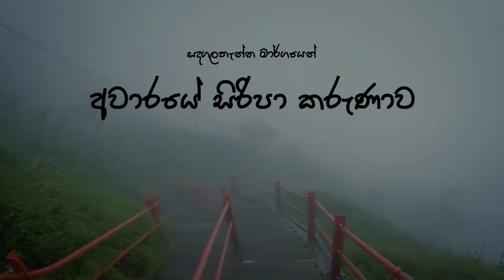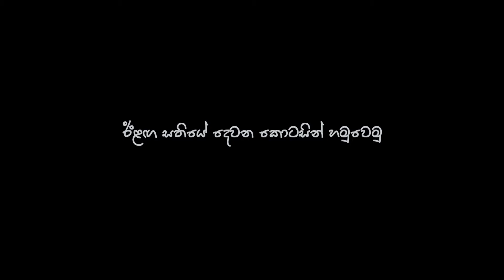Aware siripa karunawa | අවාරේ සිරිපා | Off season Sripada hiking | සදගලතැන්න හරහා මහ කැලේ මැදින්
සදගලතැන්න හරහා අවාරයේ සිරිපා කරුණාව.

ඇත්තටම ඒක බොහෝම සුන්දර ගමනක්. මහ වනය මැදින්, සීතල මීදුම අතරින් රාජමලේ වතුයායේ ඉදල සදගලතැන්නට යන ගමන. ගමන පටන් ගත්තෙ නම් වැස්ස දවසක නෙමෙයි. කොහොම උනත් මේ අවාරයේ ඒක අහම්බයක් වෙන්නත් පුලුවන්. මොකද සමනල අඩවියට මේ නිරන්තරයෙන් වැස්ස ඇදහැලෙන සමය. වැස්ස නොතිනුණත් කූඩැල්ලන්ගෙන් නම් අඩුවක් උනේ නෑ. ගමන පටන්ගත්ත තැන ඉදලා සදගලතැන්නට යනක්ම්ම එක දිගට නොනවත්වාම යන්න උනේ කූඩැල්ලන්ගෙන් බේරීමක් නැති නිසා. මහ වනය මැදින් සීතල මිසක් අව් රස්මියක් නම් දැනුනෙ නැති තරම්. කොහොම උනත් එදා මීදුම අදික දවසක්. සදගලතැන්නත් සම්පූර්ණයෙන්ම මීදුමෙන් වහගෙන තිබුණු දවසක්.

අවාරයේ සදගලතැන්න හරහා සිරිපා කරුණාවට මාත් එක්ක තව යාලුවො හතරදෙනෙක් එකතුවුනා. එතකොට ඔක්කොම පස් දෙනයි. මගෙත් එක්ක එකතුවුනා කීවට ඒ අයගෙ නඩේට මමයි අලුත් සාමාජිකය උනේ. කොහොම උනත් හොද සාමාජිකයන් පිරිසක් මුණගැසුණු දවසක්. Sandakalum Perera තමයි මට මේ ගමනට එන්න කියල කතා කරේ. Harsha Galkotuwa, Sajith Aruna, Manoj Lenin Ragal තමයි මේ ගමනෙදි ඔයාල දකින් අනිත් මුහුණු.

දවස් 3ක සම්පූර්ණ ගමනේ මේ තමයි දින දෙකක පළවෙනි කොටස. ඒත් මේ කොටසෙදි රාජමලේ වතුයායෙන් පටන්ගෙන සදගලතැන්න හරහා සිරිපා ගමනේ මග නොහැර හැම දෙයක්ම අන්තර්ගතයි. පළවෙනි දවසේ රෑ අපි නතරවුනේ ගෙත්තම්පානේ. විශ්රාම ශාලාව සෝදල එතන අපේ කූඩාරම සකස් කරගත්තේ නැත් නම් අපිට එලි වෙනකල්ම නින්දක් නැතිවෙන්න ඉඩ තිබුණා.. ඒ තරමටම දරුණු වැස්සක්. අකුණු ගහන, විදුලි කොටන මහ දරුණු වැස්සක්.. රෑ එලිවෙනකල්ම..

උදෑසනත් වැස්ස ඒ තරමටම නොවුනත් දෙවනි දවස පුරාවටම විටින් විට තිබුණේ වැස්ස ගතියක්. කොහොම උනත් ඒකට අපි ආස කරා. ඒ තමයි අවාරයේ ස්වභාවය..

උතුම් සිරිපතුල වන්දනා කරගෙන. මහ වැස්සේම පහළට කරුණා කරපු අද්දැකීම් ගනනාවක් ම ජීවිතයට එකතුවුනු ගමනක් මේක.. අපි ලබපු අද්දැකීම් අවාරයේ සිරිපා කරුණා කරන , කරුණා කරන්න හිතාගෙන ඉන්න ගොඩක් දෙනෙක්ට ප්‍රයෝජනවත් වෙයි. මේ ඒ ගමනේ නිමාව නෙමෙයි. සමනොල ඉසව්වේ ගතකල මීළග දින කිහිපයේ අද්දැකීම් සමගින් ළබන සතියේ හමුවෙමු.

සුමන සමන් දෙවි පිහිටෙන් මේ සුන්දර පරිසරය රැකගෙන සිරිපා කරුණා කරන්ට ඔබටත් වාසනාව ලැබේවා !!

BMK TRAVEL චැනල් එකත් එක්ක අලුත් විදියේ ගමනකට එකතු වෙන්න. අදහස් යෝජනා comment එකකින් එකතු කරන්නත් අමතක කරන්න එපා..

ඊළග සතියේ වෙනස්ම වැඩසටහනකින් හමුවෙමු . 💚

✍️ Buddhika Mahesh Kodikara,

අවාරේ, අවාරයේ, අවාරයේ සිරිපා, අවාරේ සිරිපා, සමනල කන්ද
Avare siripa, Avaraye siripa, Samanala kanda, Sandagalathanna, Hatan
හැටන්, Nallathanni, නල්ලතන්නි, සුමන සමන් දෙවි, තුන් සරණේ, Thun sarane kavi.

Music
SONG
Cantus Firmus Monks
ARTIST
Doug Maxwell/Media Right Productions
ALBUM